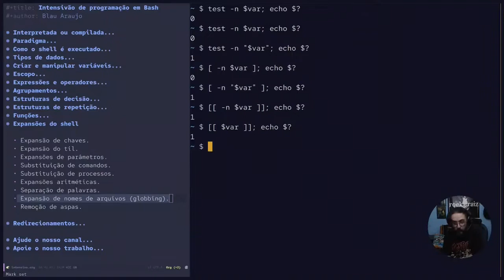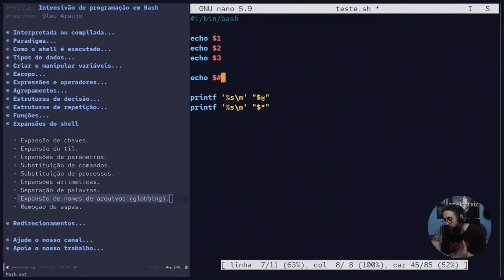Intensivo de programação em Bash #44: Parem de julgar os coleguinhas!